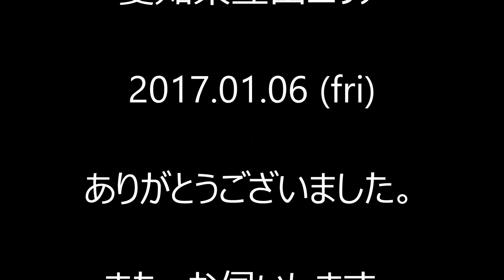Tatta 2017 01 06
愛知県立田エリアでお披露目＆試乗会を行いました。
高く評価を頂き、ありがとうございました。

パラモータースクール　新規講習生、体験タンデム募集中